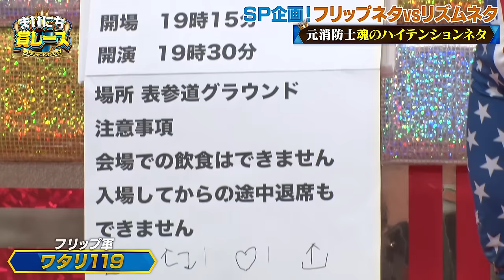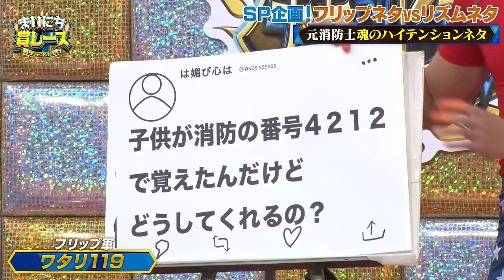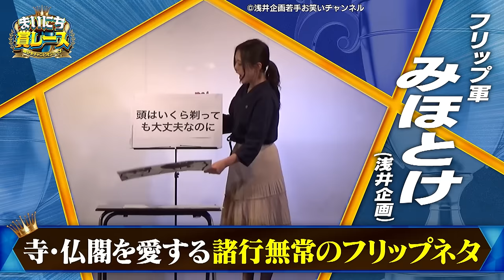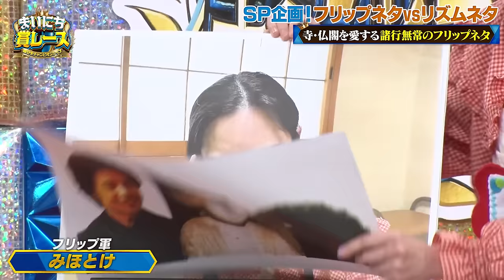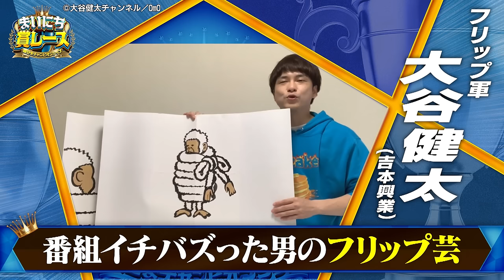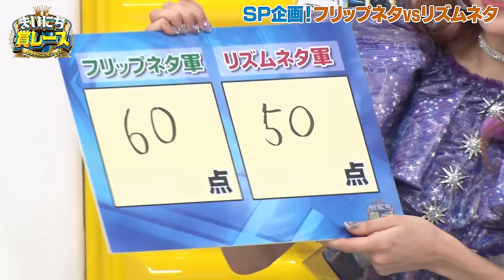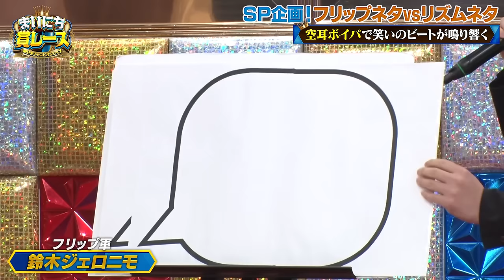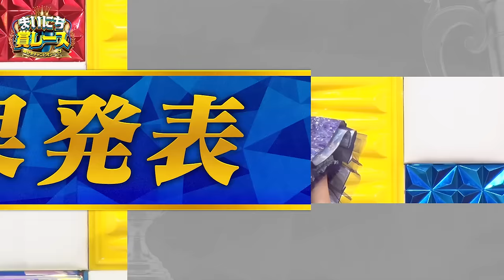【リンダカラー∞ vs 大谷健太】フリップネタvsリズムネタ！鈴木ジェロニモ・ツンツクツン万博・オジンオズボーン篠宮らがネタバトル！ FRUITS ZIPPER仲川も鬼ジャッジ！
00:00 フリップネタvsリズムネタ が激突！
01:05 １回戦〜ワタリ119 vs Everybody〜
09:23 ２回戦〜ツンツクツン万博vsみほとけ〜
16:39 ３回戦〜リンダカラー∞vs大谷健太〜
26:03 ４回戦〜鈴木ジェロニモvsオジンオズボーン篠宮〜

🏆 まいにち賞レース produced by au 🏆

平日最後の賞レース！
MCはアルコ＆ピース！
週替り新世代アイドルにハマれ！
極せまジャンルの賞レースが開幕です！

毎週金曜 7時に完全版を配信！！
さらに！翌週 月曜〜金曜あさ7時＆ひる12時には
厳選したショート動画をお届け！

auから配信記念プレゼント！300名様に1,000Pontaポイントが当たる！（2024/6/30まで）

‹今週の挑戦者›
▼ワタリ119